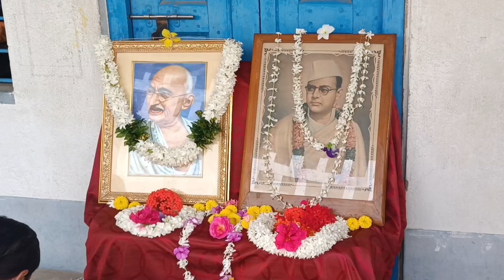স্বাধীনতা দিবস উপলক্ষে পৌঁছে গেলাম স্কুলে ||কত তম স্বাধীনতা দিবস-৭৬,নাকি ৭৭ || Independence Day 2023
Somoyer karone r kothao jete parlam na. Kemon laglo ajker video ti ..ta cmnt er maddhome janio.